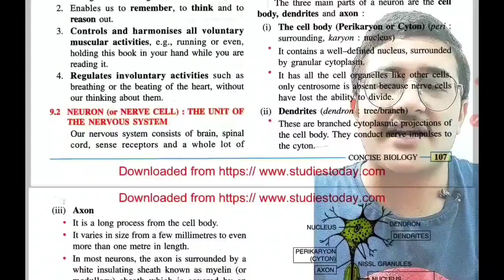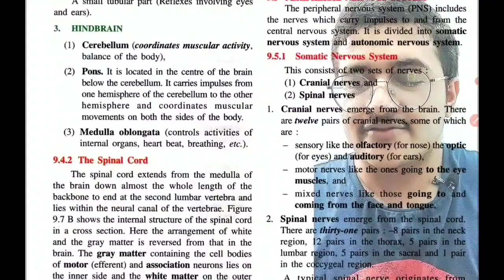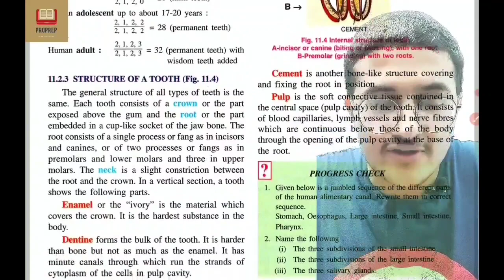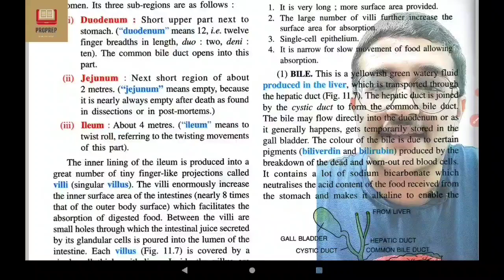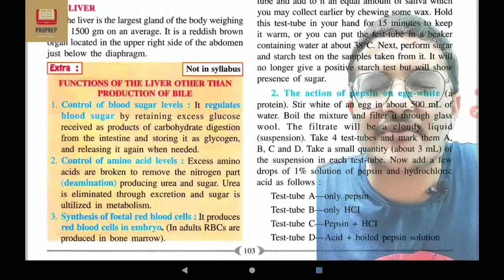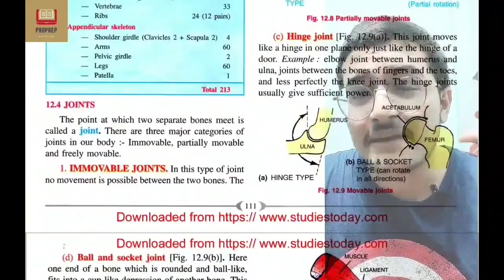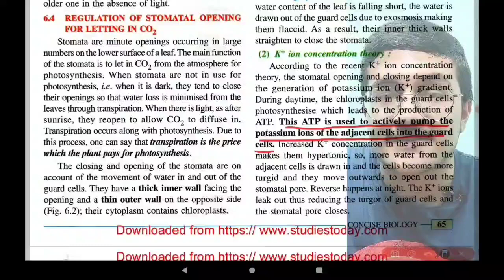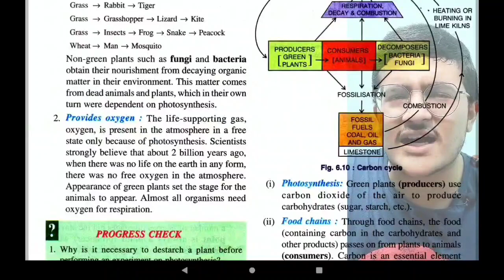KVPY SA Revision Series : Day 7 | Photosynthesis, Digestive, Nervous, Skeletal Systems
In this video, I have given the theory of chapters Photosynthesis, Nervous System, Skeletal System, Digestive System .

This is DAY 7 of the ULTIMATE REVISION PLAN of KVPY SA.

Hi there, this is Shloak Vatsal, KVPY AIR 52, NTSE Scholar, CBSE 10 98%. This includes Class 10 SSt, Class 9 SSt, NCERT based videos for Class 6,7,8 and other exams, Strategies, Personal Experiences of preparation, tricks and more.